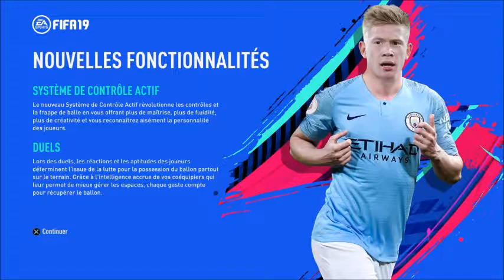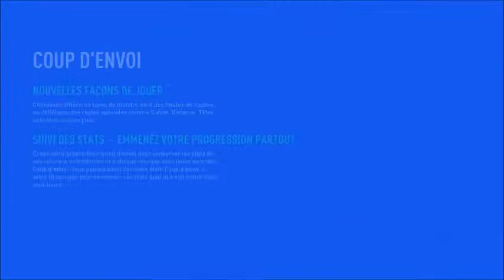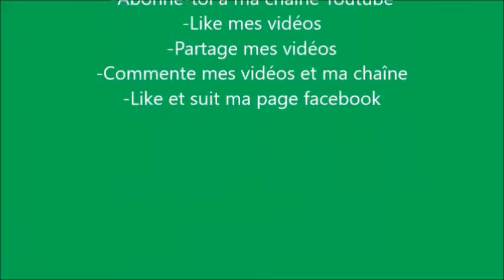FIFA 19 Ultimate Team DEMO - Épisode 1 - Mon tout premier gameplay!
La démo est officiellement sorti et le jeu complet sort, pour ceux qui l'ont pré-commandé comme moi, le 25 Septembre à minuit! En attendant, on va s'amuser  un peu sur la démo, questions de voir de quoi ont l'air les nouveaux graphiques! Sinon je vais juste jouer en Coupe du Monde FUT en ligne pour m'amuser ou jouer des matchs amicaux en ligne avec la nouvelle grosse équipes que j'ai créé dans l'épisode #30 Draft UT.

S'il vous plaît vous abonner, aimer, commenter, partager et suivre ma page facebook officielle (lien dans ma page de chaîne :) S'il vous plaît visitez également mes autres sites Web (voir ci-dessus :)
Go likez mes 8 pages Facebook! Encouragez-moi s’il-vous-plaît!